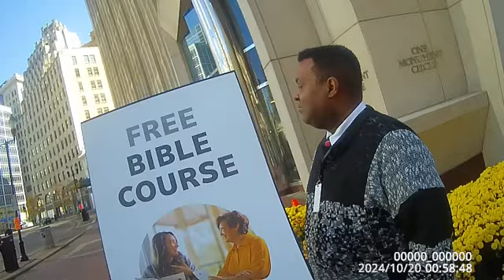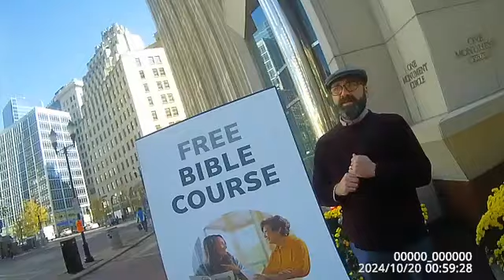King Superman ( Part 2 of 3 ) JEHOVAH WITNESSES TAG TEAM MATCH!!! A MUST SEE VIDEO!!!